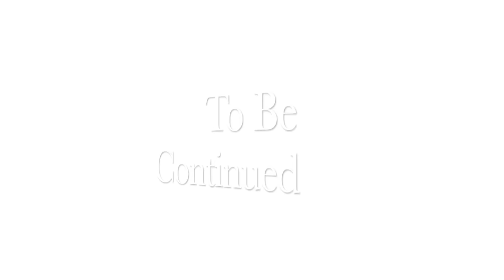Crocodile Cop 4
Crocodile cop searches for the criminal that broke into the home